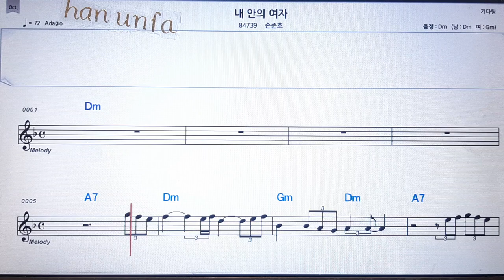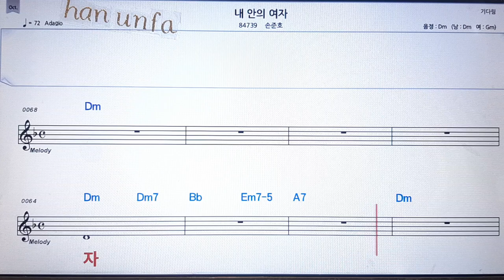내 안의 여자/손준호💋노래방 반주*기타 코드 악보*가라오케💖Karaoke*Sheet Music*Chord*MR